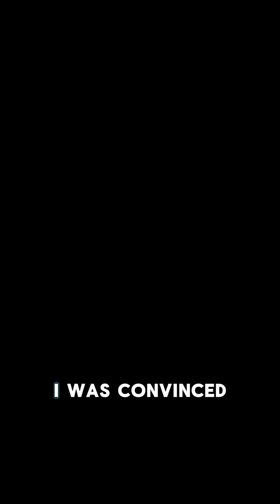I Tried to Master Astral Projection in High School (And Bombed It)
In high school, I tried to prove astral projection by "visiting" friends' rooms to read hidden words they left out. It never worked. Years later, I found out why: science has repeatedly tested this under strict conditions. Neuroscientists like Olaf Blanke can now induce out-of-body experiences (OBEs) in a lab just by stimulating the Temporoparietal Junction (TPJ). While the feeling of floating is 100% real to the person, double-blind hospital studies using hidden symbols near the ceiling prove that no "floating consciousness" can actually see them. It is a powerful brain-generated illusion, not a separation of the soul. check out the full video for more